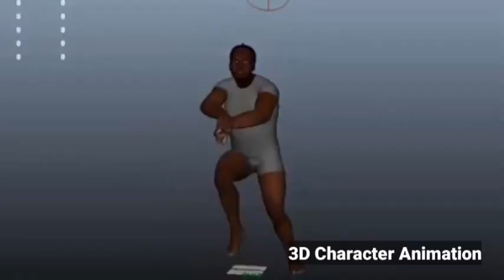KWAIRANGA ANIMATION STUDIO Showreel